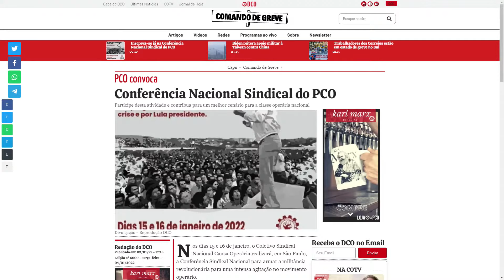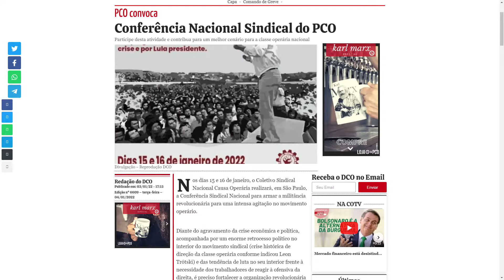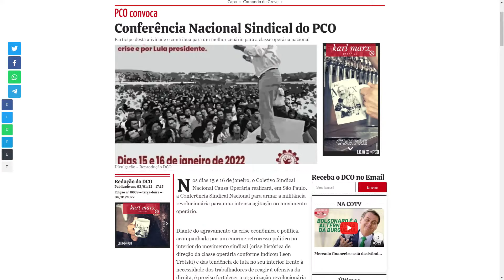Conferência Sindical do PCO nos dias 15 e 16 de janeiro | Momentos do Reunião de Pauta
Inscrevam-se na Conferência Sindical Nacional do PCO, a ser realizada nos dias 15 e 16 de janeiro